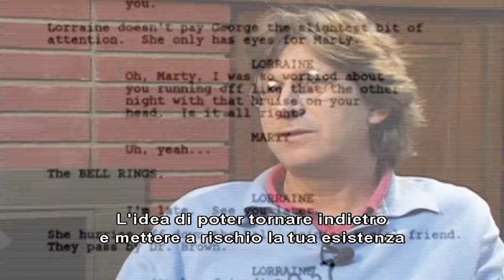Ritornando su Ritorno al Futuro- Il Copione [ITA]